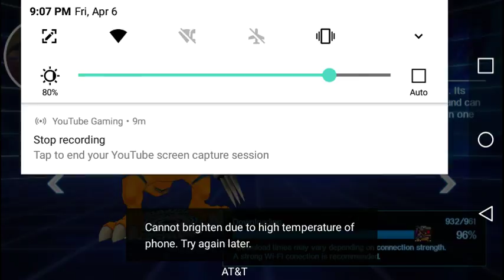My Job Is Done: DigimonLinks Finale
Watch me play DigimonLinks!